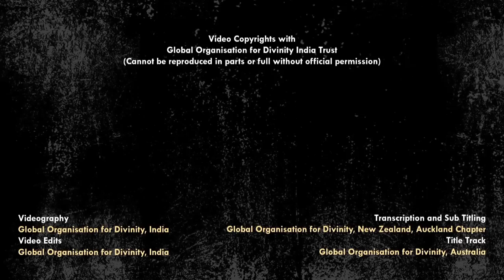Sri Chandrashekhara BharatiMahaswamiji | His Voice #46 | Sri Guruji Lecture Series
Sri Swamiji soulfully narrates some enriching episodes from the Divine Life of Sri Chandrashekhara Bharati Mahaswamiji.